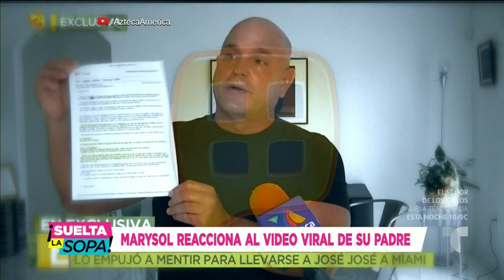Marysol Sosa reacciona al video que publicó el esposo de su hermana | Suelta La Sopa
Video oficial de Telemundo Suelta La Sopa. Marysol Sosa y Laura Núñez, la hija y antigua representante de José José, hacen fuertes declaraciones sobre el video que publicó el esposo de Sarita.